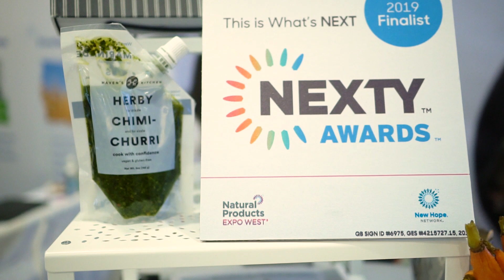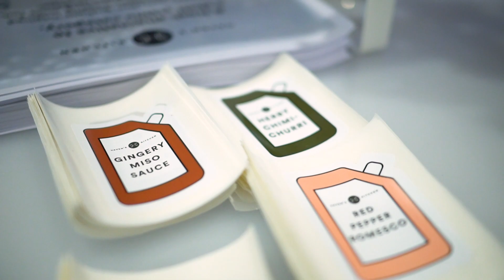Haven’s Kitchen Makes Fresh Sauces for Easy Home Cooking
Alison Cayne is the founder of Haven’s Kitchen, a company focused on crafting healthy sauces to help home cooks make meals easier and faster. The brand’s offerings are refrigerated, vegan and gluten-free, and differ from shelf-stable products that contain additives and preservatives. The company’s versatile sauces are targeting healthy consumers that are busy and looking for quick meal solutions. Haven’s Kitchen is available in Whole Foods throughout New York and the Northeast region, and is open to working work a strategic partner that can help maintain sustainable growth.

Food startup? Practice your pitch and share your story with the industry.